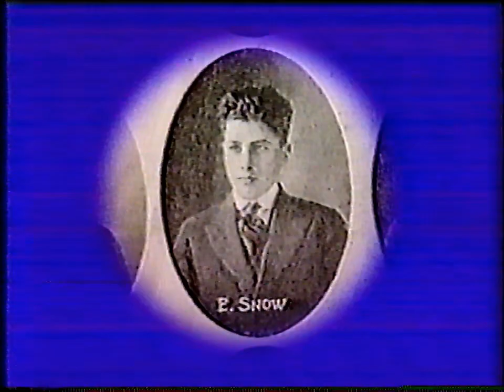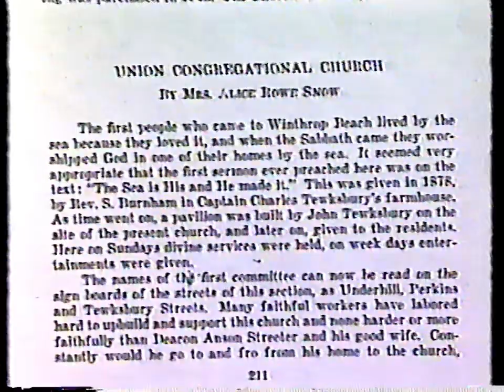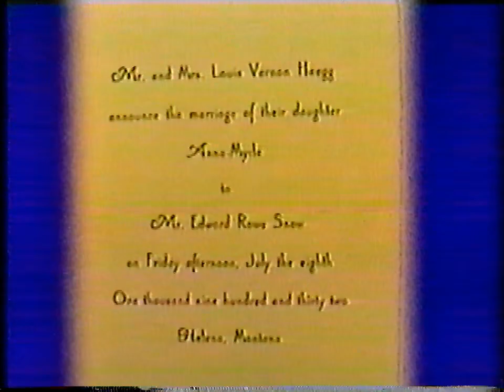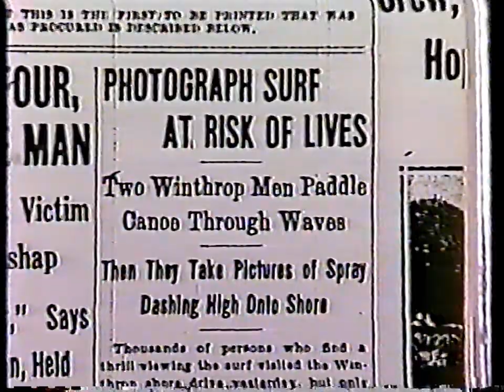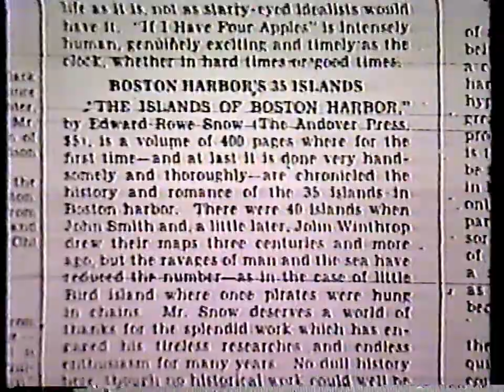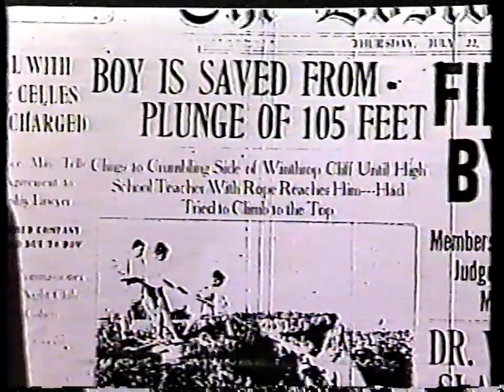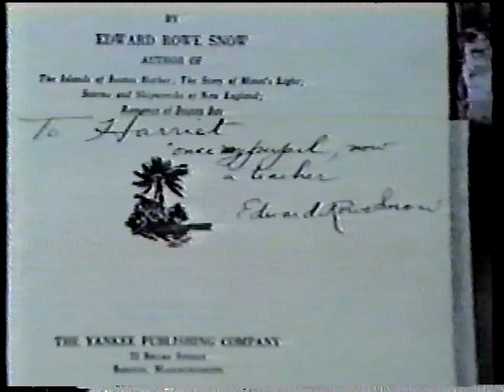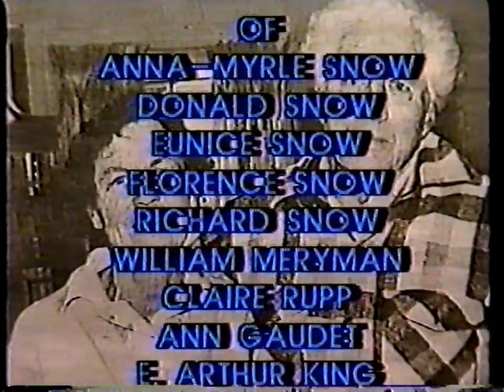Edward Rowe Snow's New England (Part 1)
Documentary aired on Hull Community TV. History of Edward Rowe Snow and his role as the Flying Santa. He visited light houses along the New England coast during the holiday time to deliver gifts to the families who lived on the lighthouses.